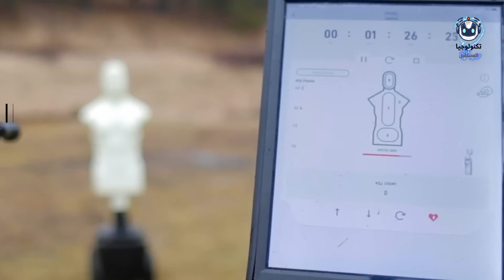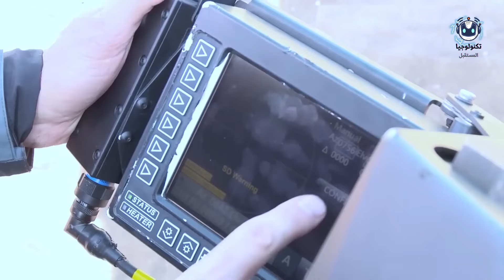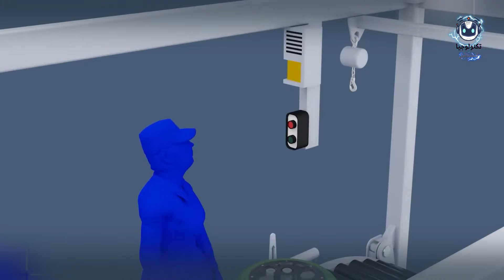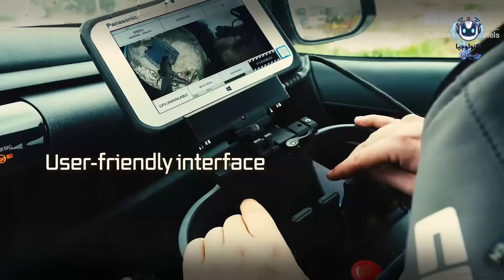أقوى 11 تقنية عسكرية وصلت لمستوى آخر من القوة والذكاء | أحدث الأسلحة تطورًا وفتكًا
مرحباً بكم! في هذا الفيديو، سنستعرض أقوى التقنيات العسكرية التي وصلت لمستوى جديد من القوة والذكاء. اكتشفوا أحدث الأسلحة تطوراً وفتكاً وكيف تغيّر هذه الابتكارات مستقبل الحروب ، هل نحن على أعتاب عصر جديد من النزاعات؟

اختراعات رائعة ستجعلك تقول واو! لا تفوت فرصة مشاهدتهم | ابتكارات مذهلة لم تسمع عنها من قبل وستدهشك

أفضل 10 تقنيات تجعل المدن أكثر ذكاءً وأمانًا | لن تصدق ما تفعله هذه التقنيات الخارقة للمدن!

ابتكارات خارقة لم تسمع عنها من قبل وستدهشك | ابتكارات تفوق الخيال لن تصدق أنها موجودة بالفعل !

12 ابتكار يجعل حديقتك أجمل من أي وقت مضى! | لن تصدق ماذا يمكن أن تفعل هذه الأدوات الحديثة في حديقتك!

10 أدوات ذكية تجعل سيارتك أكثر راحة وأمانًا | 10 اختراعات ذكية للسيارات لن تصدق أنها موجودة

أفضل 10 أدوات لم تسمع بها من قبل | أدوات مدهشة لا يمكنك العيش بدونها في عام 2023

أفضل الأماكن السريّة لإخفاء أسلحتك و نقودك بها ! حيل ذكية لإخفاء أسلحتك ونقودك لن تخطر على بال أحد !

أفضل 10 تقنية تجعل المنازل أكثر ذكاءً وأمانًا | لن تصدق ما تفعله هذه التقنيات الخارقة للمنازل!

اختراعات رائعة تجعل منزلك أكثر ذكاءً وراحة - لن تصدق ماذا يمكن أن تفعل هذه الاختراعات العجيبة لمنزلك

:::: المصادر و الفقرات ::::

0 | 00:00 - Intro | مقدمة

00| 10:19 - The end | ختام